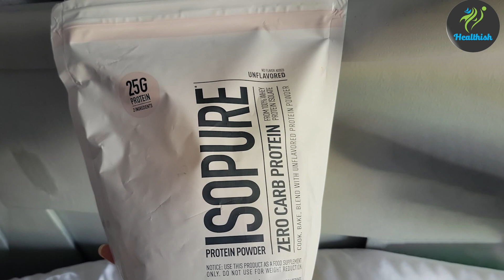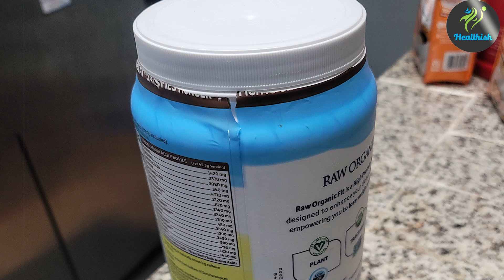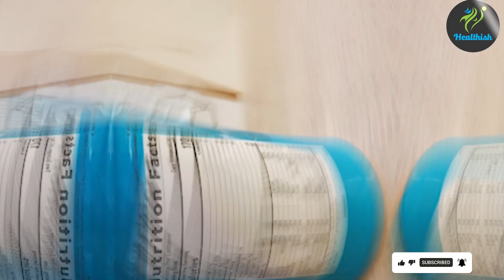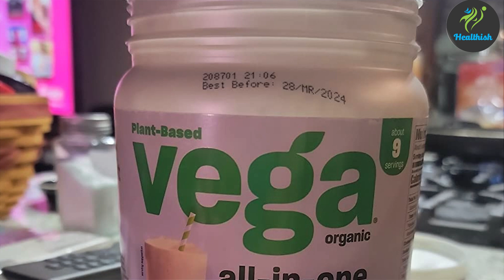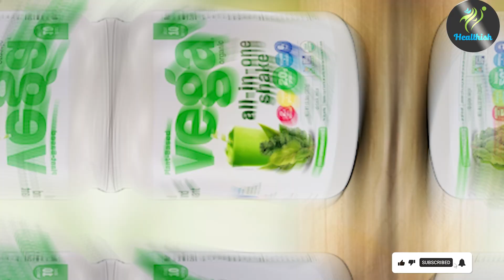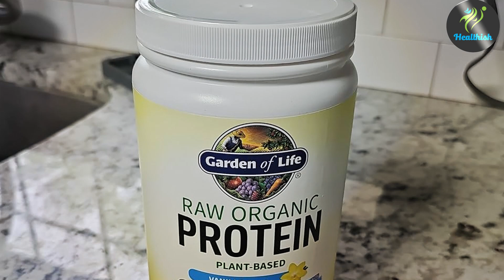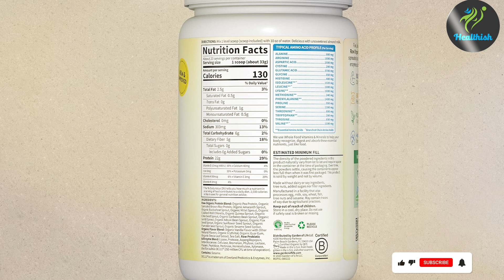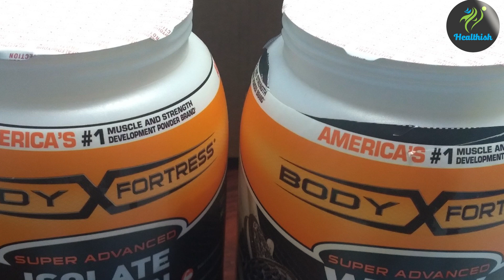Best Protein Powders for Women's Weight Loss | Top 7 Choices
Top 7 Best Women Weight Loss Protein Powders in 2024

Links to the Best Women Weight Loss Protein Powders we listed in today's Protein Powder For Women Weight Loss review video:

1 . Isopure Unflavored Protein, Whey Isolate, 25g Protein, Zero Carb & Keto Friendly
2 . Garden of Life Raw Organic Fit Vegan Protein Powder Vanilla
3 . GNC Total Lean | Lean Shake 25 Protein Powder
4 . Vega Organic All-in-One Vegan Protein Powder, Plain Unsweetened - Superfood Ingredients
5 . Orgain Organic Plant Based Protein Powder, Vanilla Bean - Vegan, Low Net Carbs
6 . Organic Vegan Vanilla Protein Powder - Garden of Life – 22g Complete Plant Based Raw Protein
7 . Body Fortress Super Advanced Isolate Protein Powder, Gluten Free

What are the Best Women Weight Loss Protein Powders in 2024?

In today's video we reviewed the Top 7 Best Women Weight Loss Protein Powders on the market in 2024. We made this list based on our personal opinion and we ranked them in no particular order, after doing our research based on their prices, quality, durability, brand reputation and many more.

After watching this video you will know which are the best budget, top selling and top rated Protein Powder For Women Weight Loss on the market today.

If you choose from this list you can be sure that you buy one of the best Women Weight Loss Protein Powders available today.

Portions of footage found in this video are not original content produced by the Healthish team. Portions of stock footage of products were gathered from multiple sources including manufacturers, fellow creators and various other sources.